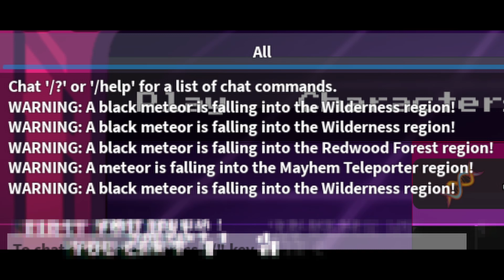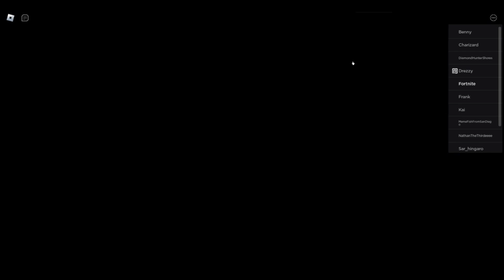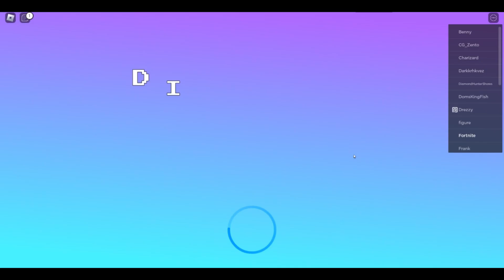How to unlock New Black Friday Creatures! - Roblox Dinosaur Arcade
New update run down

Chapters:
0:00 Intro
0:15 Step 1
1:01 Step 2
1:24 Minigames
4:08 Outro + DNA Cost